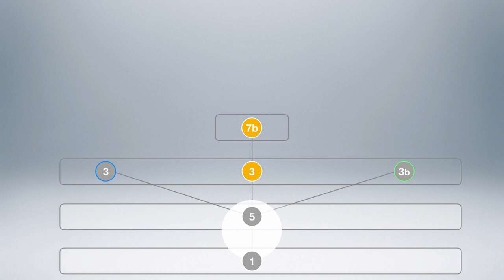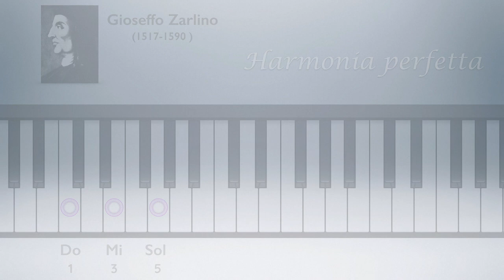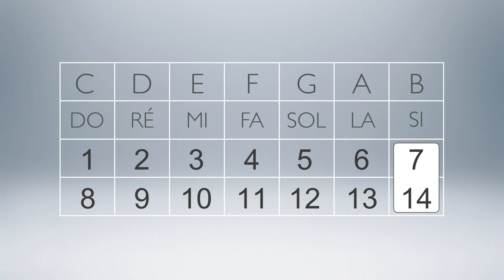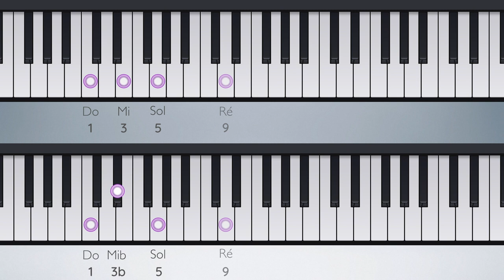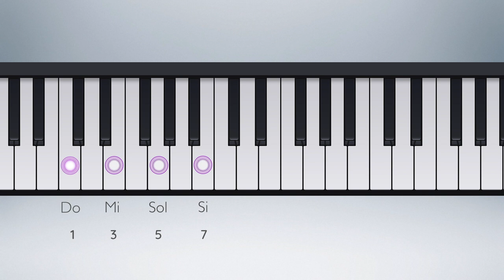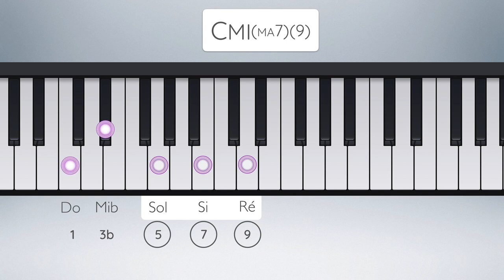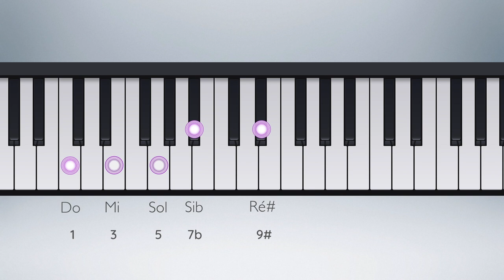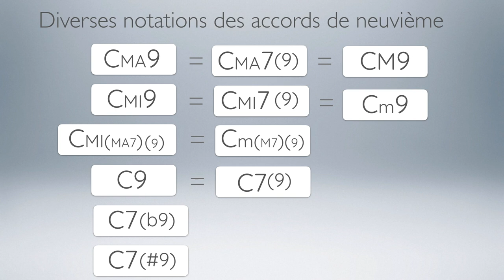Les accords de neuvième - Meludia #27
"Dans cette vidéo, Vincent Chaintrier, créateur de Meludia, vous guide à travers la compréhension approfondie des accords enrichis par l'ajout de la neuvième. Nous explorons les structures des accords de septième majeurs, mineurs, et de dominante, et montrons comment l'ajout de la 9e peut enrichir l'harmonie sans altérer la qualité fondamentale de l'accord. Vous découvrirez également différentes manières de décomposer et de représenter ces accords pour améliorer votre compréhension théorique et pratique.

Cette vidéo est idéale pour les musiciens, compositeurs, et passionnés d'harmonie qui cherchent à élargir leur palette musicale. Que vous soyez débutant ou avancé, cette leçon vous aidera à intégrer de nouvelles couleurs sonores dans vos compositions et à développer une maîtrise harmonique plus fine.

Chapitres :
0:00 : Intro
1:49 : Définition d'une neuvième
5:30 : Exemples d'accords de neuvième
10:28 : Les 6 accords principaux de neuvième
18:30 : Outro

Meludia est un pionnier de l’entraînement cognitif appliqué à la musique. La méthode Meludia est basée sur une expertise pédagogique de 25 ans et est utilisée dans 168 pays. Les vidéos de Théorie Musicale viennent compléter notre web application